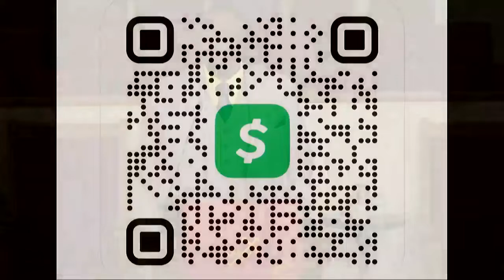"The Greatest Comeback to Ever Happen"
Happy Resurrection Sunday
Rev. JJ Sarratt
See less